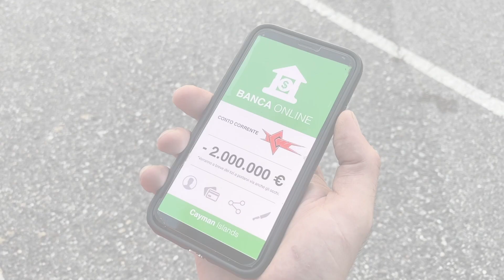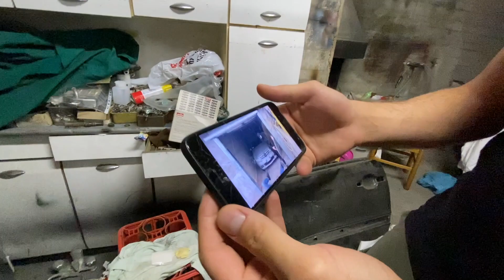TMZ - Un nuovo in(d)izio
Di recente, Miroslav Mijatovic è tornato in Italia per aiutare Tenacious Dalla nel difficile compito di Direttore della Italian Championship Wrestling. La Lama dei Balcani ha in serbo tante novità per Il Tenace, più e meno piacevoli.. ma tra di esse, anche un possibile nuovo indizio sull'identità dell'aggressore misterioso di Dalla!

Cosa aspetta i nostri eroi questo sabato 12 settembre a ICW Fight Forever?

ICW Fight Forever #16: We're Back
Sabato 12 Settembre 2020
SAN PAOLO D'ARGON (Bergamo)
Centro Sportivo Comunale
Via Bartolomeo Colleoni 3
Apertura Cancelli Ore 19:30
Inizio Ore 20:00
PRENOTAZIONE BIGLIETTI:
COSTI BIGLIETTI:
Interi 12,00 € ; Ridotti 8,00 € (fino a 12 anni inclusi)

Scopri tutte le date future del calendario ICW visitando il nostro sito ufficiale